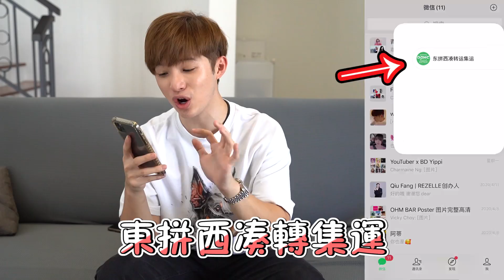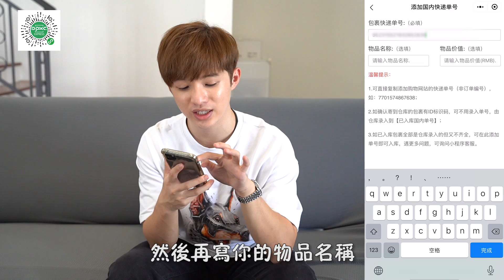我們感情冷淡了。限制行動太久沒見面，就是我們冷淡的原因…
五週年快樂！我們會有多少五年呢？

達達：mr_wilbur
玲玲：diorlynn
达玲：ddwlife